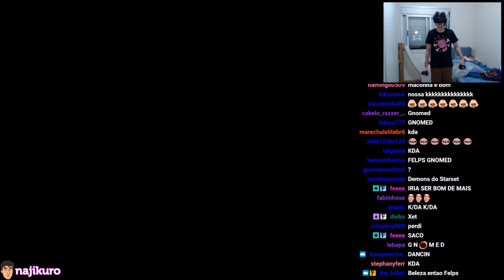system of a down ­ - ­ chop suey ­ | ­ expert+ ­ [beat saber]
👑 Jogo "Beat Saber"